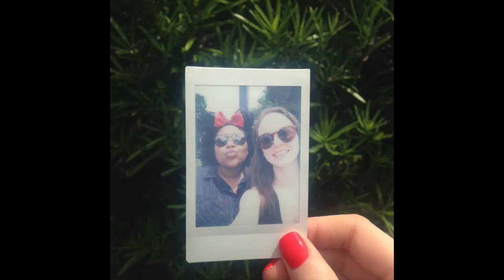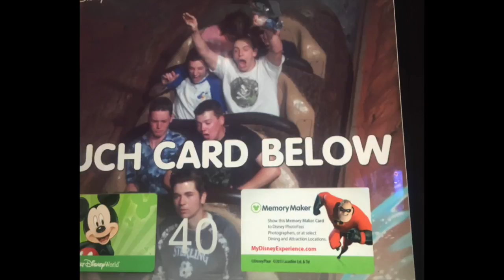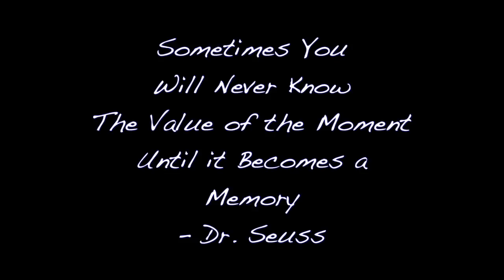Class Of 2016 Senior Video